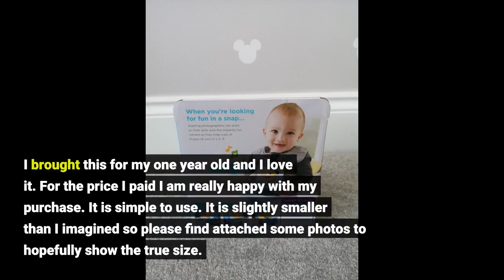User Review: Fisher-Price GMX42 Laugh and Learn Click and Learn Instant Camera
- Fisher-Price GMX42 Laugh and Learn Click and Learn Instant Camera

LEARNİNG EDUCATİON - how is online learning changing higher education? oddbods basics ın education and learning - baldi's basic mod.

learn shapes educational video for kids.

the effective use of game-based learning in education  tutorial.

My niece like it so much
Brilliant item! My one year old loves it!! Plays songs and noises, he loves popping the photograph out and pushing it back in place. Being one, he also loves to throw things around and this is super sturdy, really tough! So pleased.
I brought this for my one year old and I love it. For the price I paid I am really happy with my purchase. It is simple to use. It is slightly smaller than I imagined so please find attached some photos to hopefully show the true size.
The toy does more than I thought. It sings lots of songs and sayings about taking photos which are catchy like ABC say cheese, 123 wave to the camera and make a silly face are a few to name.
The photo also pops out the bottom once you have taken the snap but it doesnt come unattached so perfect to take out and about as you wont risk losing it.
Ideal gift from around 9 months.
Baby loves taken photos so very handy
This is a nice little role play toy that has kept my 4 yr old and my 1.5yr old entertained. It’s very sturdy with buttons to press and turn for the baby and provides more imaginative play for my eldest.
I wish you could switch the music off and leave just the camera sound effects as it’s quite loud and you don’t always want the sound playing.